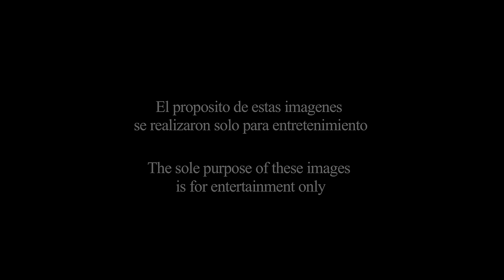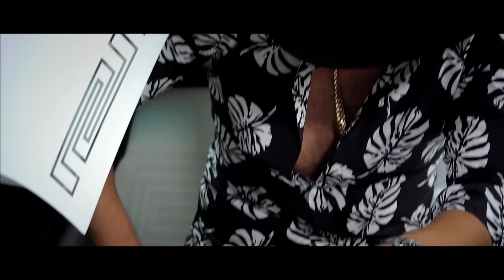Kanales - Casitas de Cojoyo (Video Oficial)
Kanales
Casitas De Cojoyos
Compositor Kanales
Dir Miguel De Leon
Alas De Papel Records